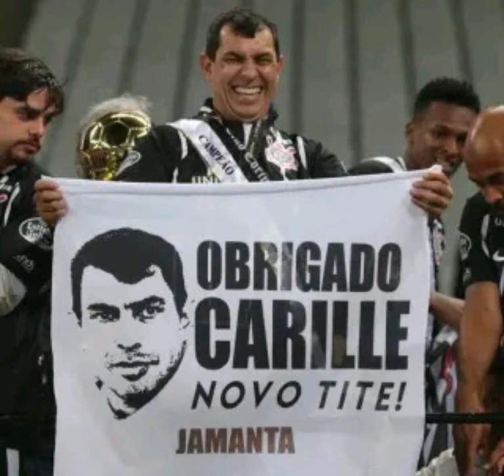Homenagem Fábio carille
Obrigado carille .